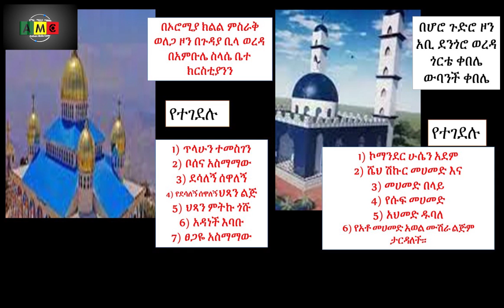በኦሮሚያ ክልል ምስራቅ ወለጋ ዞን ጉዳያ ቢላ ወረዳ እና በሆሮ ጉድሮ ዞን አቢ ደንጎሮ ወረዳ ጎርቴ ቀበሌ ውባንች ቀበሌ የተፈጸመ ጥቃት